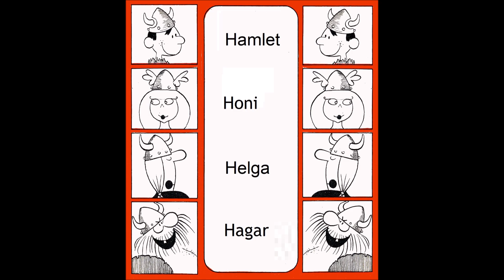Hagar, O Horrível - Tira 80